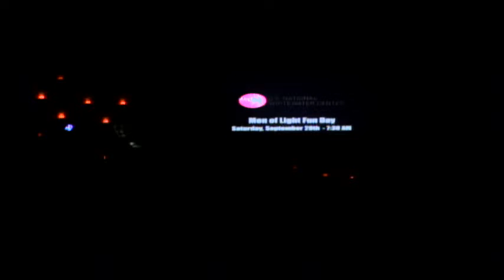PAW 08-31-14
Pastor Marianne Romanat continues her sermon series "Fruit-Full".  This week's message is entitled, "Risk-Taking Mission & Service".

Our Soul Fire Worship Team, led by Worship Pastor Rich Guinto, leads us into God's presence.  The songs include:

- I Know Who I Am (by Israel Houghton & Chris Tomlin)
- Salvation is Here (by Hillsong United)
- Jesus Paid It All (hymn arranged by Kristian Stanfill)
- Today Is The Day (by Lincoln Brewster)

Pastor Rich introduces "Where You Go I Go" by Jesus Culture during the Reflection time following the sermon.